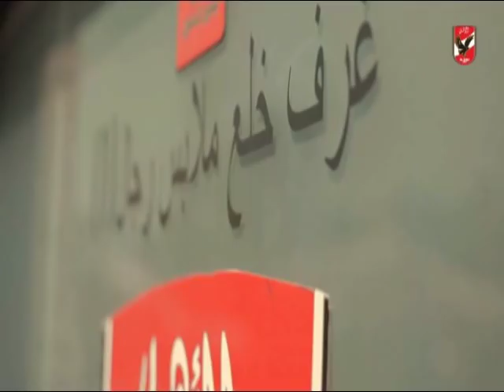تدريب النادى الاهلى استعداداٌ لمباراة الترسانة بكأس مصر